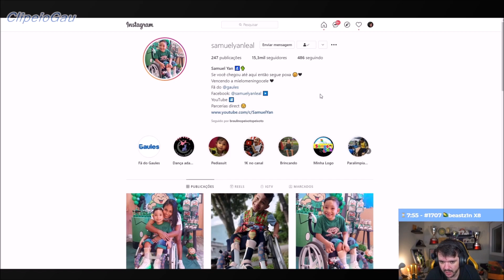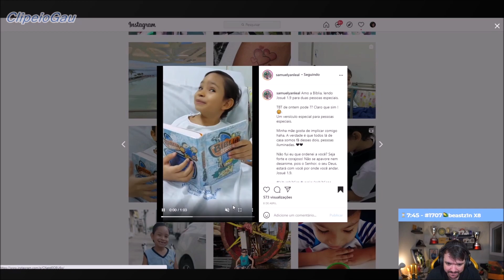PARA MELHORAR SEU DIA!!! CONHEÇA A HISTÓRIA DE SAMUEL YAN!! Leia a descrição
O Youtube bloqueia os comentários por segurança do Samuel, por ser conteúdo infantil.
Peço desculpas, mas não há oque fazer.
O Instagram oficial dele segue lá Tribo!!

Não perca as lives!
Instagram do canal: @clipeiogau